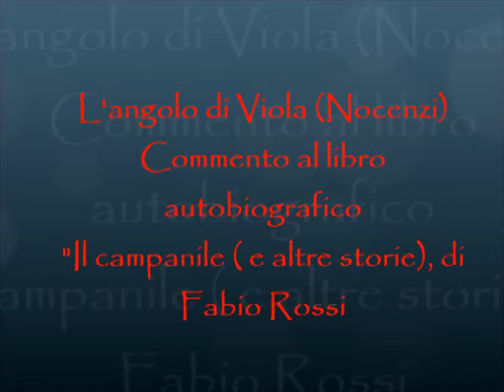Viola Nocenzi commenta il libro"Il Campanile e altre storie", di Fabio Rossi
"L'angolo di Viola" su MAT2020